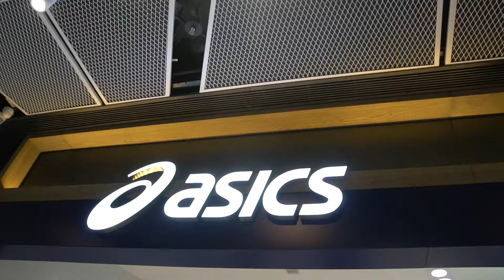20170921 UPOWER ASICS千呎新店進駐The FOREST 足型測量服務選擇最適合跑鞋